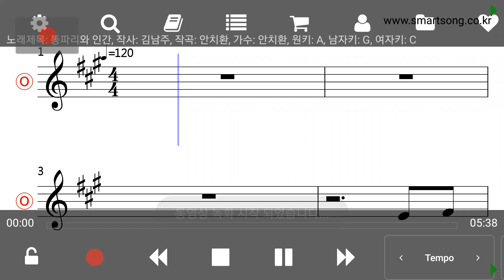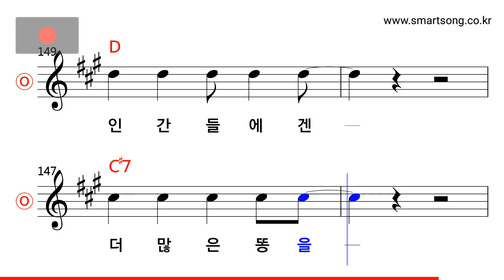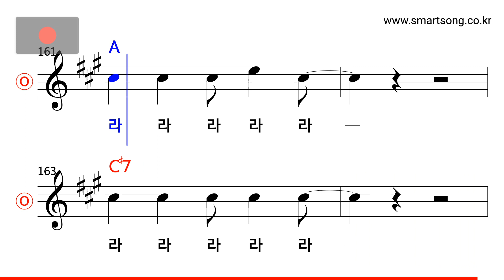안치환 - 똥파리와 인간 MR